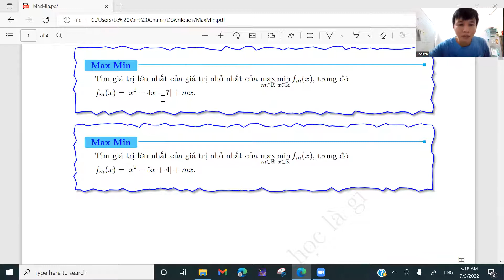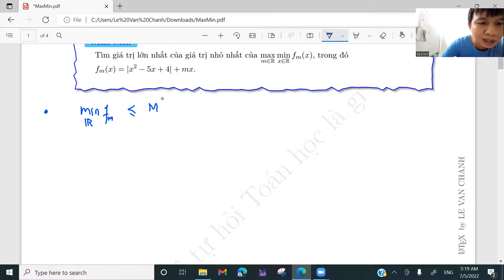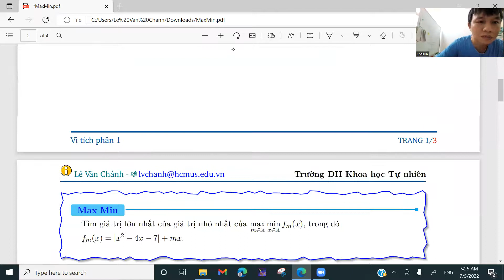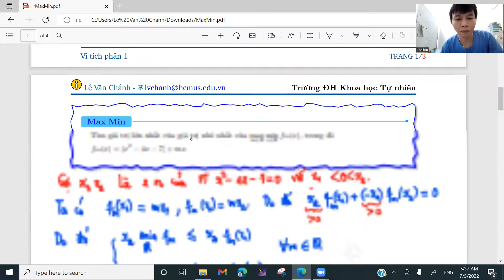Tập 4- Bài toán Max Min- tưởng khó mà dễ